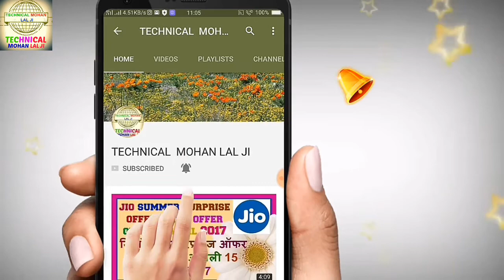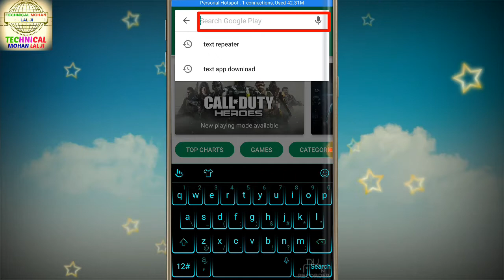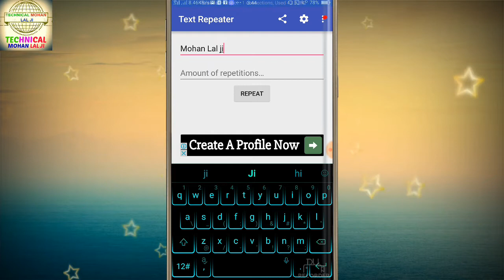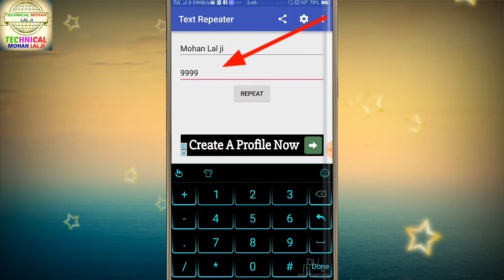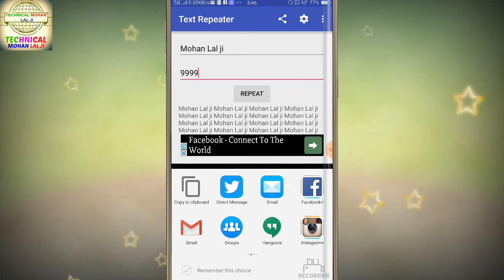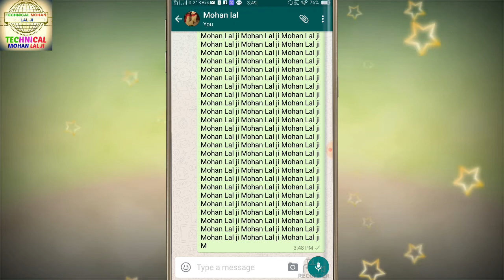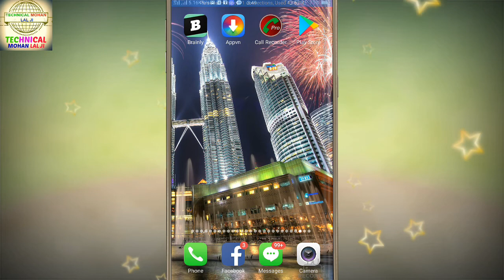How To all Android Mobile Text Message Repeater ( in Hindi)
How To all Android Mobile Text Message Repeater